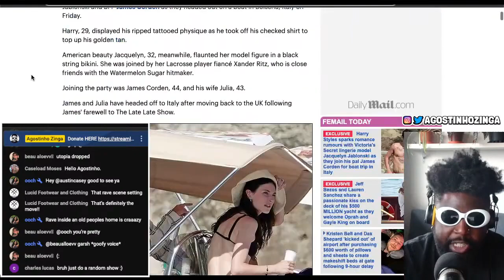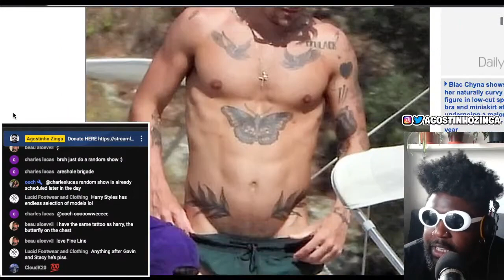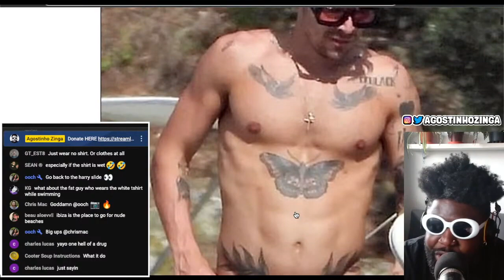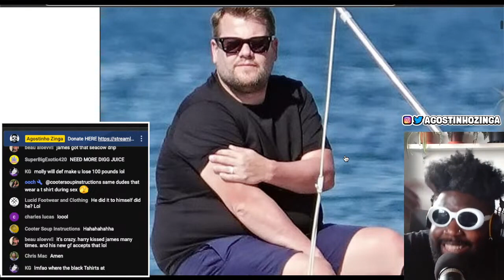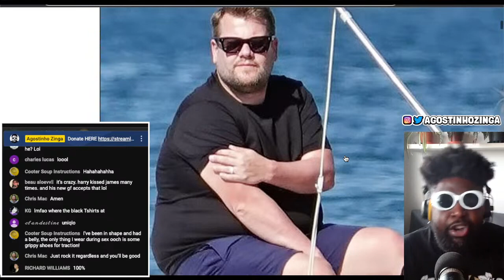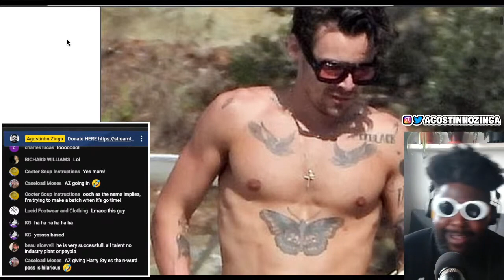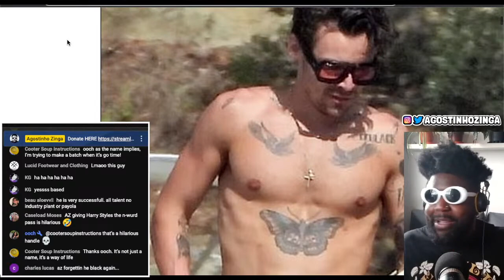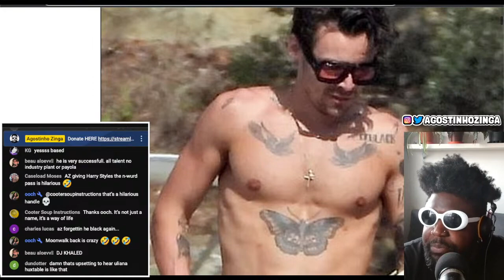James Corden needs to take off his t-shirt